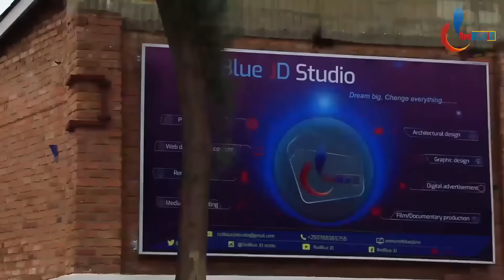Niki cyatumye leta zunze ubumwe z'Abarusiya zisenyuka: Menya neza uko Uburusiya bwatsinze Abadage #1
Iki n' ikiganiro kivuga Ku Isnyuka rya Leta zunze ubumwe z' Abarusiya part #1